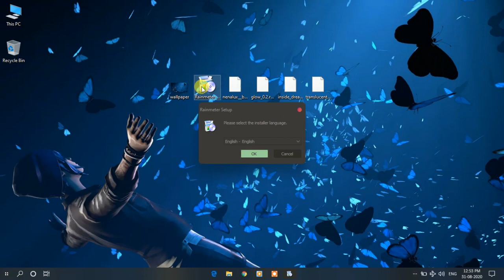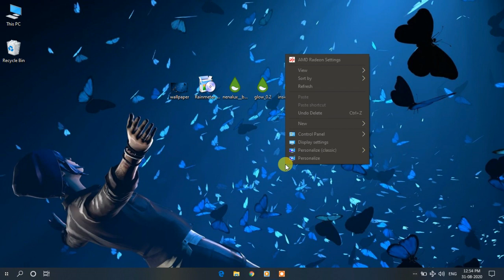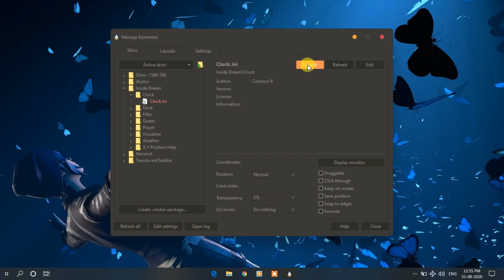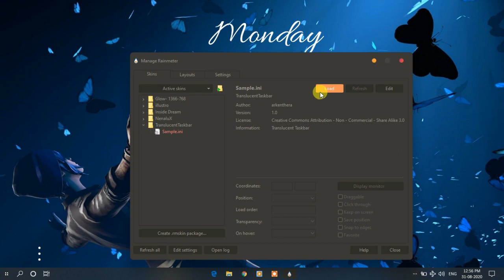Butterfly Glowing Rainmeter Skin - 2020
rainmeter skin :-

                👉 Rainmeter allows you to display customizable skins on your desktop, from hardware usage meters to fully functional audio visualizers.

                 👉 You are only limited by your imagination and creativity.

rainmeter 👈

rainmeter skins 👈